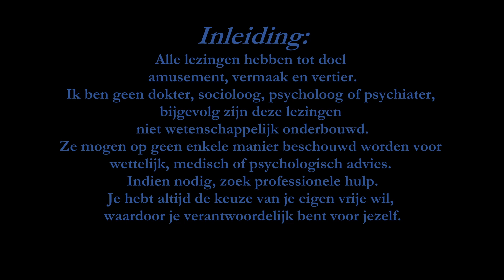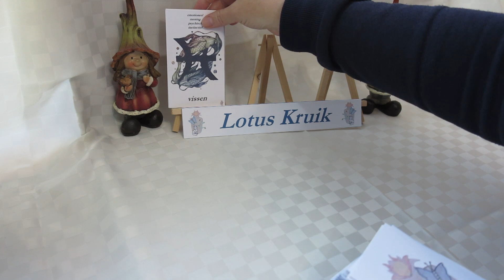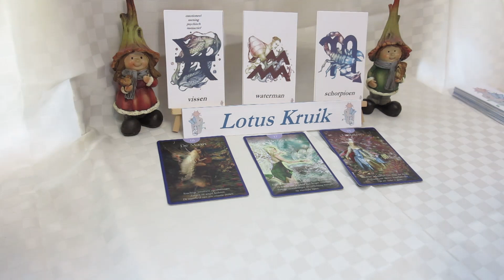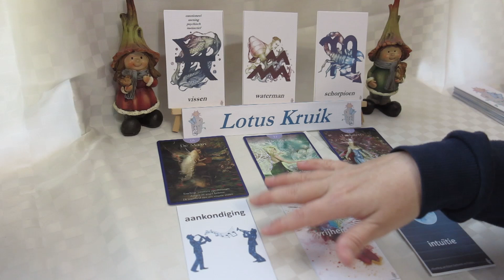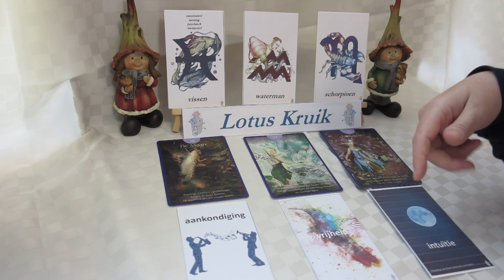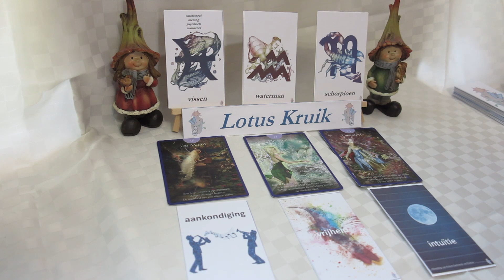ram - persoon van betekenis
Planning publicatie voor persoon van betekenis:
waterman, weegschaal: 04/10
steenbok, stier: 05/10
boogschutter, maagd: 06/10
schorpioen, vissen: 07/10
leeuw, kreeft: 08/10
ram, tweeling: 09/10

gebruikte kaartenset voor de kaartlegging: persoonskaarten Lotus Kruik, Elfen Tarotkaarten, topickaarten Lotus Kruik

De afbeeldingen van de horoscooptekens op de persoonskaarten komen van Freepik.com.